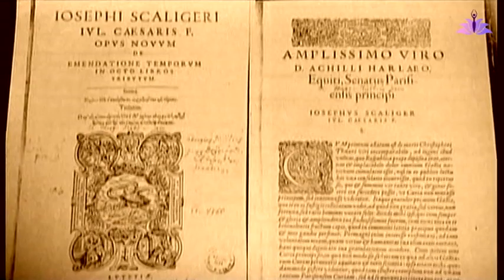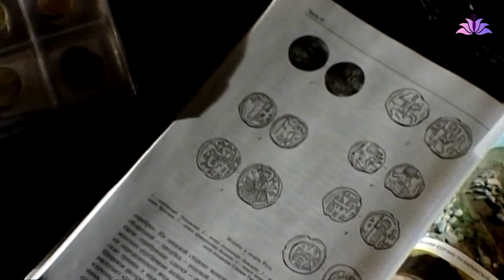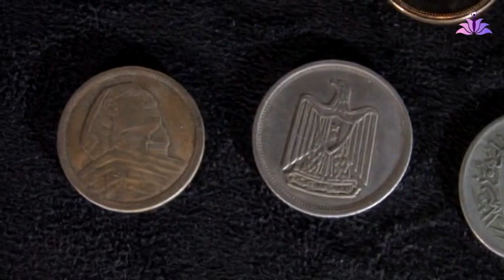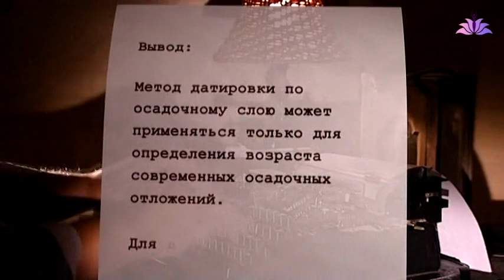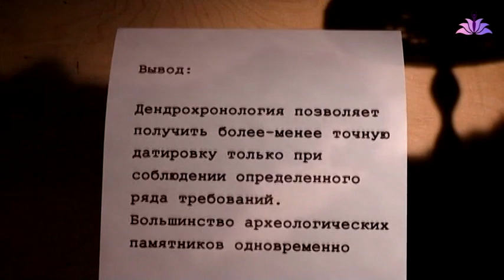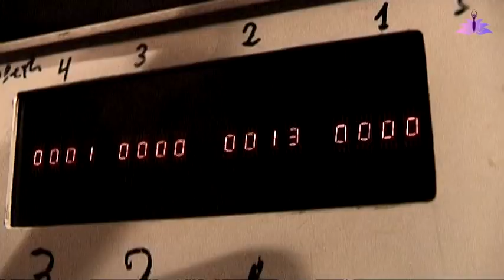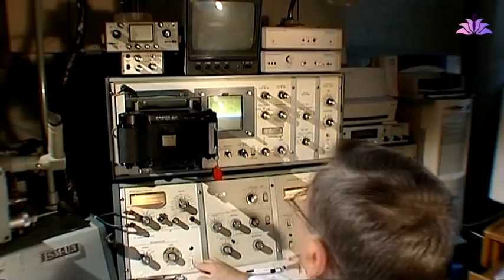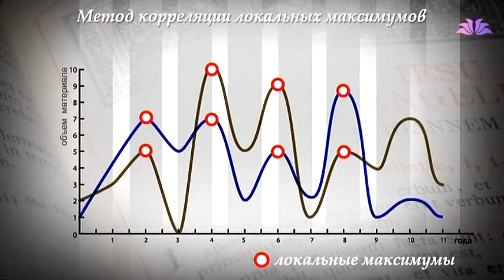02 Sur quoi est basée l'histoire ? Aucune méthode historique n'est fiable à 100 % !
On continue la série sur la Nouvelle Chronologie ou le révisionnisme récentiste.
Le deuxième épisode de ce grand documentaire est consacré aux méthodes scientifiques qui permettent aux historiens et aux archéologues de dater les monuments et les objets historiques. On explique le fondement et le fonctionnement de chaque méthode. La datation par pièces de monnaie, la dendrochronologie, la datation au carbone 14 et autres méthodes, ont chacune leurs défauts et restrictions. Il apparaît alors qu'on ne peut se fier entièrement à aucune d'entre elles.
Pourtant les datations effectuées à l'aide de ces méthodes, c'est un des piliers de la version historique actuelle.